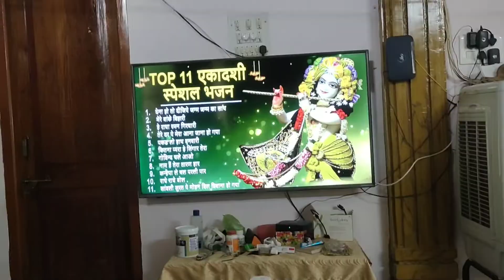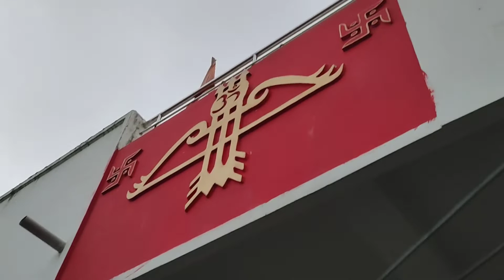School ja ke bachpan ki Yad a gai